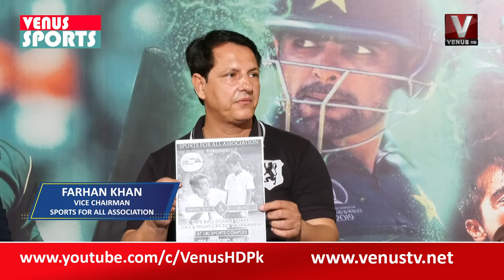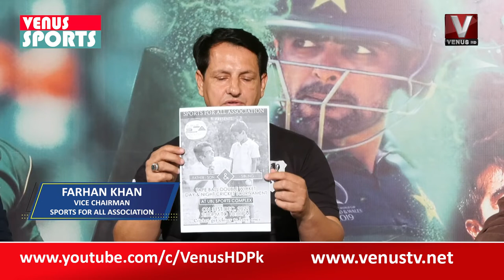|| Venus Sports With Shehzada moin| VenusHD || 03-12-2022 ||